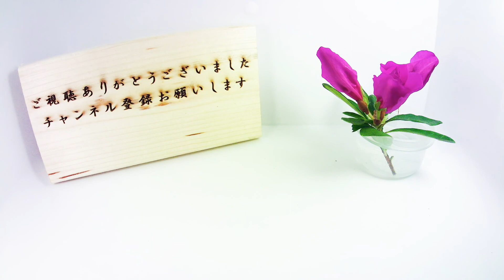【クローバー】シロツメクサの開花（花の開花# 396) / Flower Blooming Time Lapse - White clover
シロツメクサ（白詰草）の開花をタイムラプス撮影してみました。
シロツメクサはマメ科シャジクソウ属の多年草で道端や空き地などに
普通に生えている雑草です。